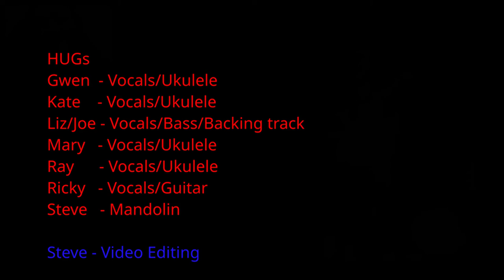Bad Moon Rising by The HUGs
Some of the members of the Horndean Ukulele Group performing a cover version of Creedence Clearwater Revival's Bad Moon Rising.
This montage was compiled by our IT guru Steve, who also plays mandolin on the track.
Others include:
Joe on bass,
Liz vocals,
Gwen, Mary, Kate & Ray ukulele and vocals
Ricky guitar and vocals.
Looking forward to our next collaborations which will  include  a cover version  of Have your ever seen the rain, and a cover of Jambalaya...